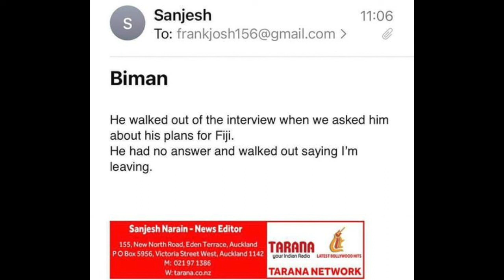Rigged Interview on Radio Tarana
In what was a highly deplorable example of gutter-level journalism, Auckland, New Zealand based Radio Tarana, owned by Robert Khan and having extremely close links to Fiji First as well as Fiji’s Bainimarama and Fiji First governments for the last 15 years, tried to ambush NFP Leader Professor Biman Prasad during a live in-studio interview today.

The host, Pawan Rekha Prasad had her questions fed to her in this planned ambush that has horribly backfired on her, Radio Tarana and the faceless schemers whose deviousness as exposed through their arrogance and stupidity after the interview.

Instead of conducting an interview, Pawn Rekha Prasad tried to force Professor Prasad into a corner, reminiscent of the FBC Aaina talk-show host during the 2018 elections.

The NFP Leader himself cut short the interview and told his host that he was walking out as she wasn’t allowing him to explain the problems and then talk about the solutions to each problem facing the nation.
Listen to the audio and be the judge yourself.

As an anecdote, the link between the Fiji First government and Radio Tarana couldn’t have been clearer. Their conspiracy was exposed when Radio Tarana’s news editor Sanjesh Narain emailed Fiji First leader and PM Frank Bainimarama to inform him of the NFP Leader’s “Walkout”.

Radio Tarana is radio station operated by Robert Khan who is listed as the Principal of 100% taxpayer owned Walesi Communications.